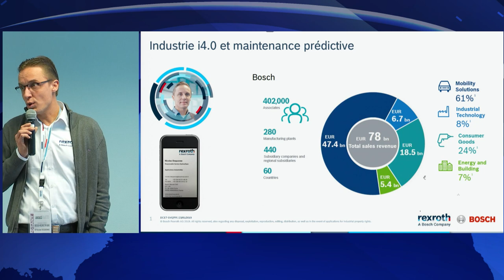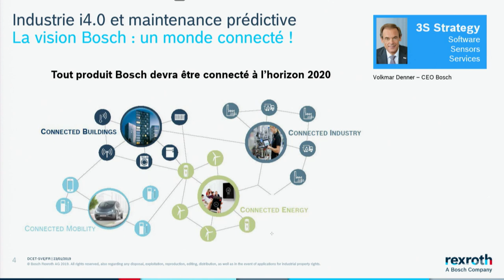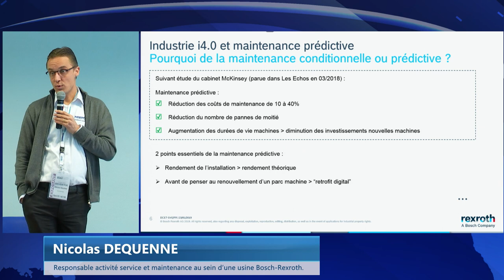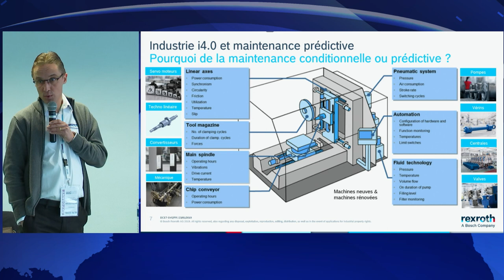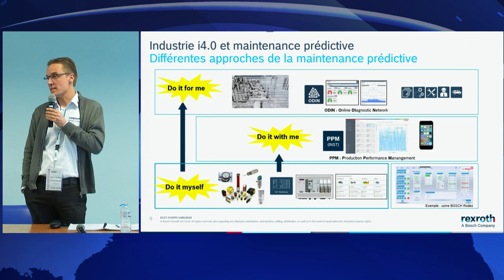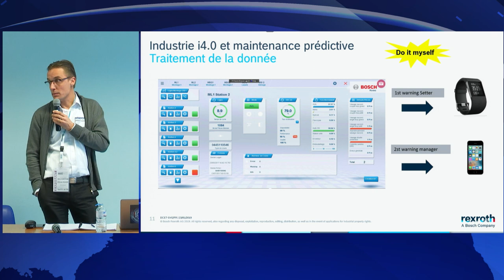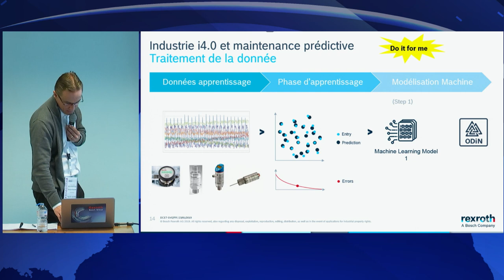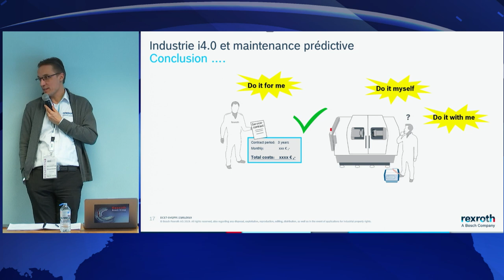Industrie i40 et maintenance prédictive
10h30 - Industrie i40 et maintenance prédictive
Témoignage sur la mise en œuvre du projet et résultats par un responsable maintenance au sein d’une usine Bosch-Rexroth.